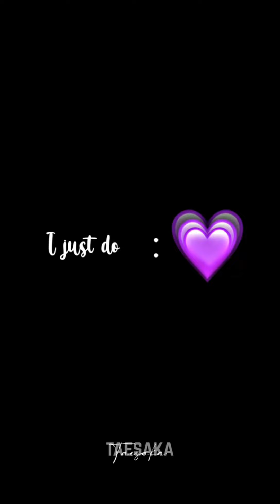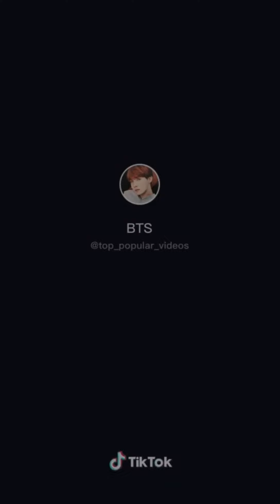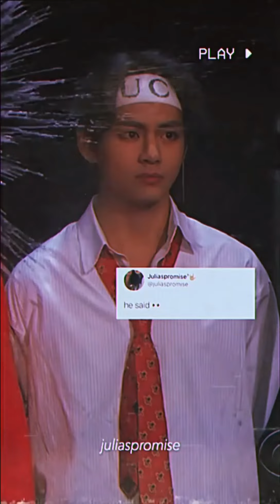Taehyung BIRTHDAY SPECIAL EDITS 🔥👁️👄👁️💞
@Noya. san12 @Wafia blink @_taefalls @CrazyQueens @Vaishnavi0825 @StellaWrites14 @Belinrover @bonobonaya6452 @BangtanbutterfliesforeverOT7 @littlemochi._ @theyareseven1187 @MEJEONG @purplejiminie8295 @btsluvcore @lachimolala53 @mochikooki @jungkookbunny6765 @snowshe @Taekook_OT7 @millieaep @ashinvofficial @kookxluv97 @truly_tan @Moonlight26 @RosessYea @bts_amijy2159 @Notalisha. @jjk.097 @hyung_kook9180 @yamyam_bts @sparkletkook @sevenfaiths8046 @Islamicgirl_7860 @bangtansmochi409 @Sundaram_448 @bangtanrainbow1471 @hihihihihi894 @vampirebunny1162 @savageyoongi1323 @user-JK01 @Senu005 @Afrin.shorts @taextiny_1770 @Sivanandanamenon22125 @BLACK_NETS @purpleheart758 @_mrs..kim_hiatus5692 @salehaPak @💜BTS is my Everything 💜 @Jasmine_heal_2003 @if7angelsand4queensareonea45 @K-Feverr @Moonlight_7.4 @HHRR20 @vinderella5762 @Princekillua_8 @sakina2443 @eclipsezan47 @peaches4576 @bangtanboyz_1919 @nainaBTS777 @Worldwavefact @bangtanfreakygirl2598 @sophie80077 @KIMTAENU @official_vihaah @savya_0404 @zunairasiddiqui07 @BTSForever-tp6ly @twinkl_xs @bts_galaxy @RiayanCreations @Yeontanie💣 @lilimanoban1142 @Shifanoor_09 @Brownie_57 @lilikimchu4115 @sungminah.in. @Beingher7 @XoArmblink @jeon_arzo @k-pop_candy. @mochitae698 @Tae Tae World 💜 @rainbows2407 @dreamymanoban @bangtankingsforever-8061 @TrulyPurpleBTS @loveyoubts @nightapple9319 @run_bulletproof_ @btsyoonmin8560 @trendyram01 @btsarmypride7376 @bangtanbangtanbts7822 @Rudra_18 @bts_park_seo_yoon @bangtank-thamizha9972@kukukookie8532 @BTSfangirl7 @jiminixxer @muskaanbutt @loveyourself947 @Bangtan_star07 @ChandniTheMusicLover66 @fluexwave @itsBTSarmy @btsdestined2065 @editology24 Jk's Moonlight @jiesesa @mallubtsfanpage7 @BANGTANIFY7 @acupofteawithcookies7883 @bangtandynasty7 @snowdrop8479 @Rosie_berry~Mochiberry @purplejiminie8295 Wintèr Bèar 🐻❄️{Don't tag} @Shikkkkhhhaaaa @kppwrld4722 @anjngbuhaymo5238 @BTSARMYGIRL-ut6fu @💜BTS Purple Ocean💜 @kookieeee7 @sarusalu4380 @ArmypurplegirlVmin @taehyungs_angelina @aura_0_o_369 @planetapj9469 @vampirebunny1162 @Randomclips_2006 @sugii09 @minniesworld5070 @borahaeunnie123 @crazy for myself bts @TaeTae-mt6st @BANGTANVANSHOT7 @Kirthika_own @Yoriichi_kk @korean__heirs ♡TAEHYUNG'S PRINCESS♡tae'sbirthday @thv__30 @Smiley Bangtan GetwellsoonSuga&Namjin @smileybangtan6662 @amibts96 @btsarmylovers207 @sugacrush2519 @jinderella3562 @sugacrush4485 @sophiabtsvbae @uxwayii @Khusharmy @bangpinkera @aishffs_6675 @btszone98 @peachyytan1306 @TaeMaknaee @vaibhavii_ridd@BORAHAE K-POP:)💜😻 @Jhopesyoutubechannel @btspurplewave1664 @NOOBdoreshin @Aesthetichi_ @xl._.7lz @SUDHA-yb1op @minstardums @lalaliss966 @SCBrosLIVE @hoeforhobi @blinksarea2777 @jungkooklovesbananamilk6712 @pinktan4510 @j_t09t @shypotato2490 @btsvibes3075 @bangtan_bts78 @rixaxii @meerabtsarmy120 @gucciking423 @bts_ot7260 @btsXedits22 @offic_ialjungkook97 @Jesusisking.44 @findinglostjamsshorts4145 @khushi_taehope @most_lovely_status07 @tinaanvm @crazyformyseIf @savage_bold5969 @parkpabo1630 @Art.S.0.7 @NehaworldVBTSNEWS @lokri2618 @Peachie_jiminiee @Saraspakchiii @_.arsiqua_svg2945 @sevensheavens77 @stuvwxy.editzz_79 @euphoric_bts7640 @foreverblink3329 @jisooturtlerabbitkim3302@YUNAxHEART @BTSARMY-mn8fe @editsbyphalgunistudy3578 @taexaz_ @BTSSensation7 @btspurplegalaxy7942 @vantannie9757 @yoonminlovertiny9509 @•ChimChim 56• @Indus_bangtan_valley @Kushan98767 @soonbtsuper3325 @itsbts7406 @QuoRic_BTS_BLACKPINK @GrowinChrist-2024 @regularfoods @urbanglamz @Purplegirl ✨ @KTH_JJK_OT7 @purpledvine4531 @ASH..221 @bangtanfangirl6655 @bangtanfangirls8190 @BTSARMY-si2hg @BTS Purple Army @NourhanAyoaoaoao @ThangThangGang @kimtaehyung102